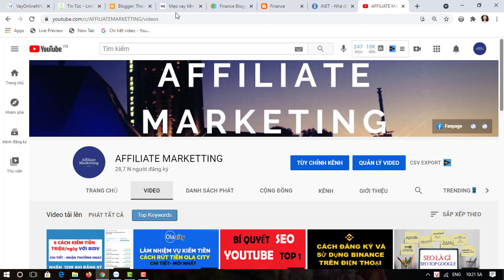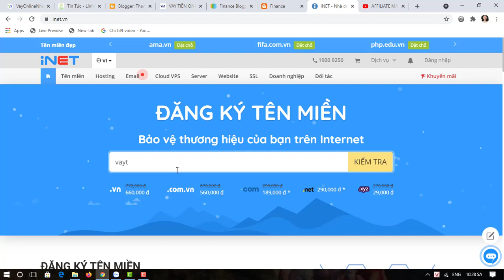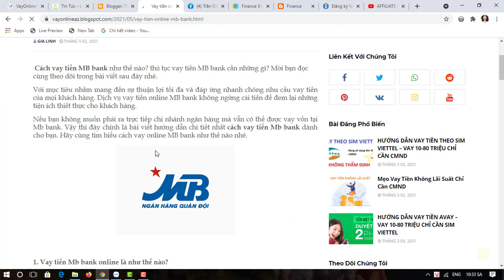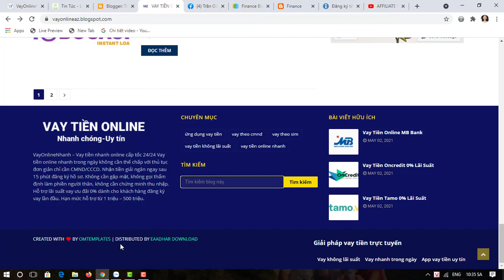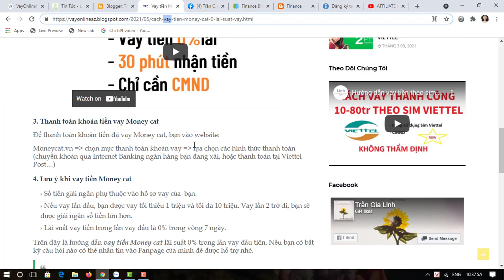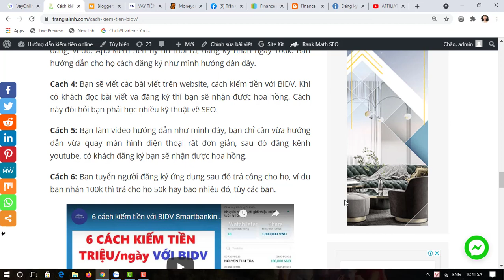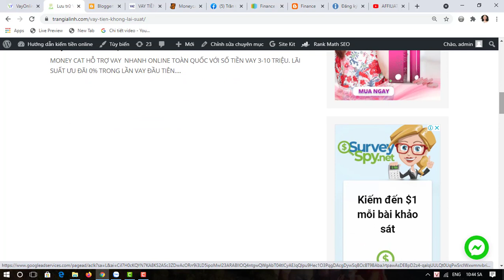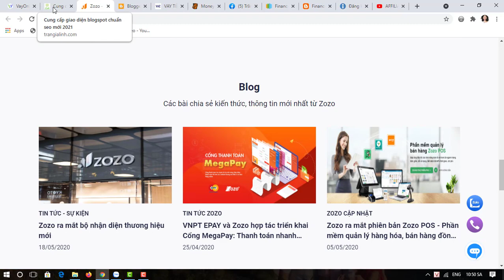Làm Blog kiếm tiền tiếp thị liên kết chiến dịch tài chính Accesstrade tạo thu nhập thụ động 30tr/thg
Nội dung video: Làm Blog kiếm tiền tiếp thị liên kết chiến dịch tài chính Accesstrade tạo thu nhập thụ động 30tr/thg